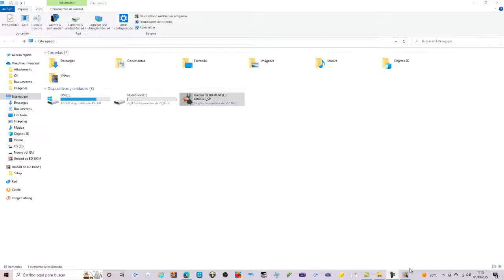Guia de El Emperador y sus locuras 🦙 (PC) Parte 2 Aldea: Capitulo 2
Parte 2 de esta videoguia de El Emperador y sus locuras de PC, en esta parte parte superamos el Capitulo 2 de la Aldea.

Disfrutenlo!!!